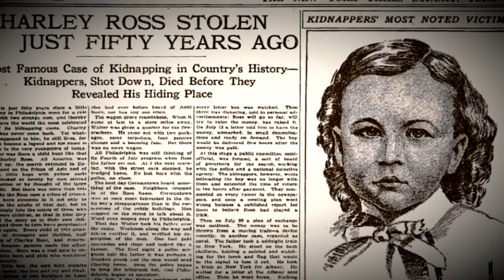NÃO ACEITE DOCES DE UM ESTRANHO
|FONTES CONSULTADAS|

- Carrie Hagen, we is got him: The Kidnapping that Changed America (The Overlook Press, 2011).
- Christian Ross, The Father’s Story of Charley Ross, the Kidnapped Child (John E. Potter, 1876).
- Ernest Kahlar Alix, Ransom Kidnapping in America, 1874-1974: The Creation of a Capital Crime (Southern Illinois University Press, 1978.
- Louis Solomon, Great Unsolved Crimes ISBN 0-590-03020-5 (Scholastic Book Services, 1976).
- Norman Zierold, Little Charley Ross (Little, Brown & Company, 1967).